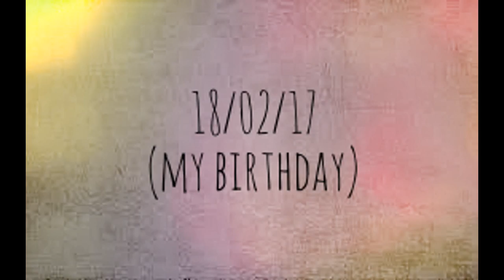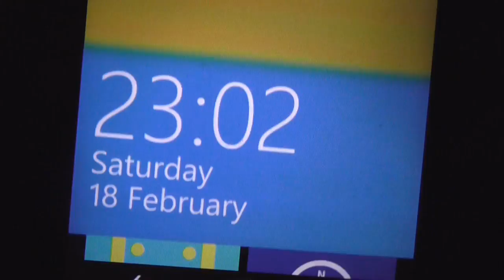My Birthday l 2017 l TandY l Madalada Munden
Hi Madals, Hi People, Hi New People, Hi Whoever You Are!

♥ABOUT♥
I'm Madalada Munden, I just want to have fun and entertain people and make people become happy for at the least a little while...

And join our quest for Madness!